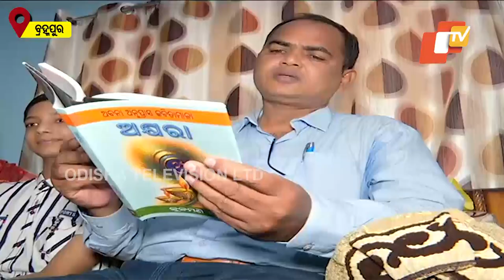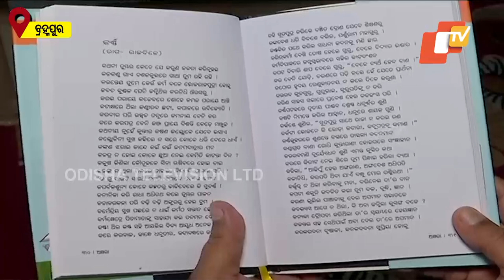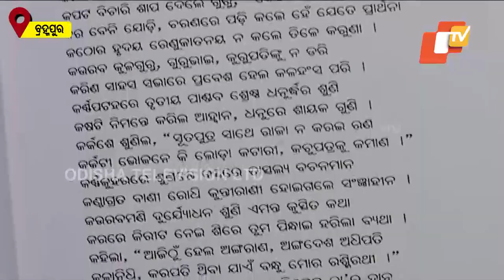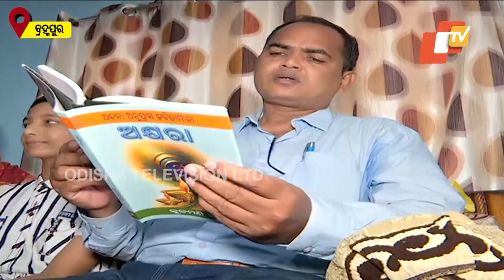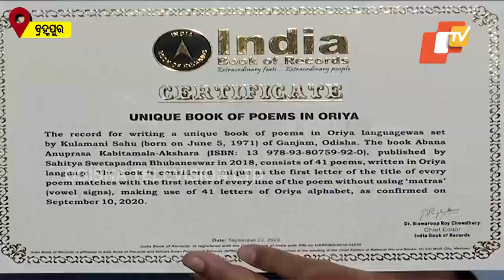Special Story | Brahmapur Poet Kulamani Sahu Finds Place In India Book Of Records